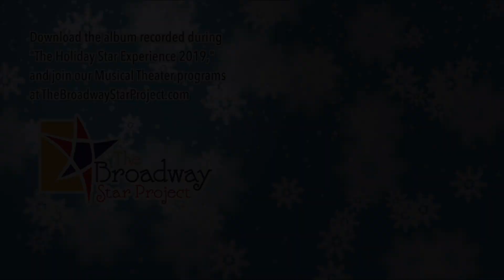Somewhere In My Memory | Cover by Madeleine Pace and Catherine Quirico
Catherine Quirico, and Madeleine Pace (Broadway: Once) at the Triad Theater in New York City, sing John William's "Somewhere In My Memory" from the film "Home Alone," at the final show of The Broadway Star Project's Musical Theater program "The Holiday Star Experience 2019".